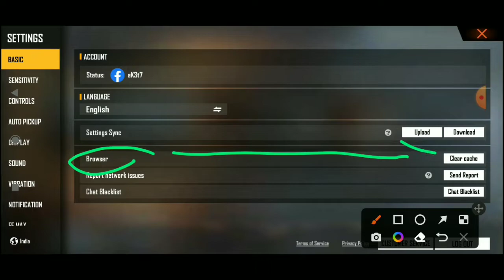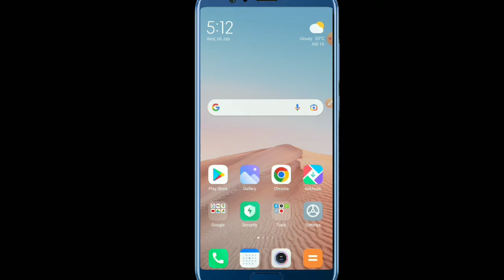You're Already In Game mm_1 | How To Solve mm 1 Problem In Free fire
Your Queries -
how to solve you're already in game (mm_1) free fire
how to solve free fire you're already in game (mm_1)
how to solve you're already in game problem
how to solve free fire match making problem
how to solve free fire game starting problem
you're already in game (mm_1) problem solved
you're already in game mm1 free fire
you're already in game (mm_1) problem solve kaise kare
solve kaise kare you're already in game (mm_1) problem
free fire
free fire match start problem
match start problem in free fire
free fire match problem